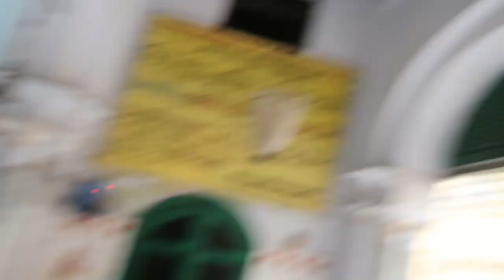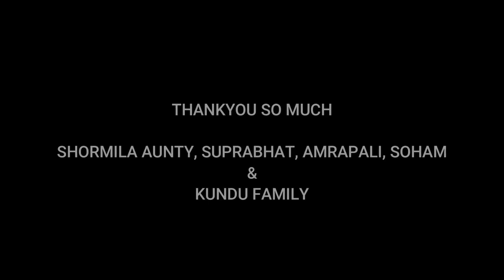300 Years Old Durga Puja In Bansberia, West Bengal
One more weekend and here we go! We had been to a 300 years old Thakur Dalan in Bansberia, West Bengal. The place belongs to the Kundu's of Khamarpara. The ninth generation of the family is now looking after the property and the Pujo is entering its 276th year!! The property is majestic and carrying a great legacy. We also explored the hugely famous Hanseswari temple.
Do let us know if you have liked the vlog!

Much love and regards.

Take care